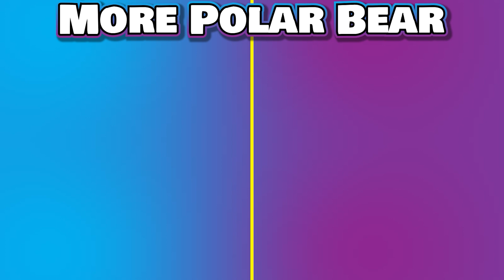We Pause. And Pause. And Pause. - Spooky's Jump Scare Mansion Pt. 7 W/ Heartless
We got so into our conversation that we pause the game to talk. And we ALMOST never start playing Spooky's Jump Scare Mansion again...

This Mansion has got to be one of the most spooky, so @HRTLESSTHMNSTER and I are really hoping that you will join us on this journey!

Also, sorry if the audio is a little wonky. I recorded this in 2020, and I did as much to the audio as I could.

Can you survive 1000 rooms of cute terror? Or will you break once the cuteness starts to fade off and you're running for your life from the unspeakable hideous beings that shake and writhe in bowels of this house? They wait for you, they wait and hunger for meeting you. They long to finally meet you and show you how flexible your skin can be after it has soaked in blood. Will you brave this journey, will you set to beat the impossible, the insane, and the incorporeal?

Love Y'all!